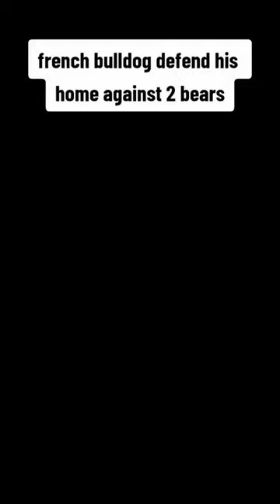frenchbulldog defend his home from 2 bears 😳